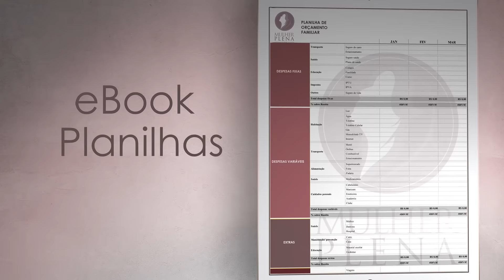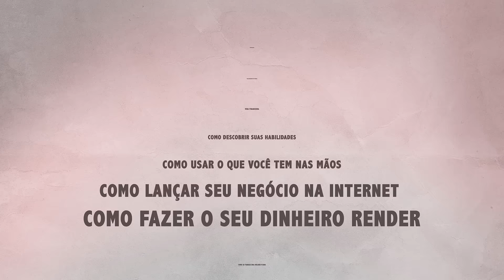CURSO MULHER PLENA com HELENA TANNURE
Depois é só comprar e aproveitar o curso! A paz!

Helena Tannure se uniu à MK Masters para criar o MULHER PLENA, um curso extensivo 100% Online com técnicas de aprimoramento pessoal, emocional e financeiro para você transformar de vez a sua vida!

Por que queremos que você aprenda a reconhecer e vivenciar o seu dom assim como aconteceu com Helena e tantas outras mulheres que tiveram acesso às suas palestras inspiradoras.

"Mude e tudo mudará!" - Helena Tannure